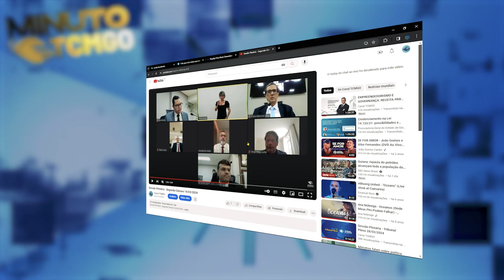Minuto TCMGO - Primeira Câmara (19/03/24)